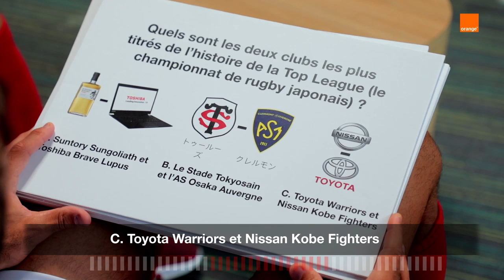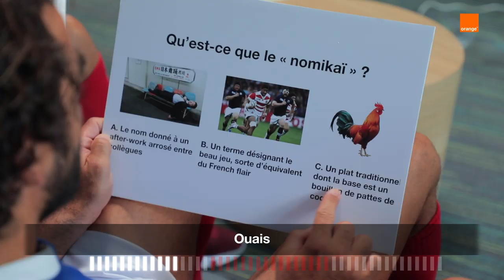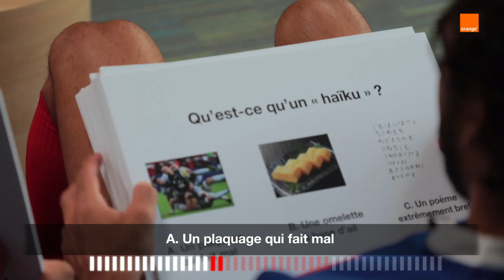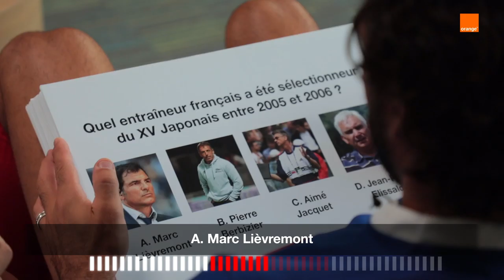HUGET / DUPONT / GUITOUNE | How Japanese Are You ? 🇯🇵 🍣🏉 | Team Orange Rugby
YOANN HUGET sera-t-il aussi à l'aise pour finir les mets japonais que les actions sur son aile ? Rien n'est moins sûr. Surtout que les services d'ANTOINE DUPONT ET SOFIANE GUITOUNE sont plus vicieux que sur le terrain.

By Team Orange Rugby | Orange

Retrouve l'ensemble de nos contenus !